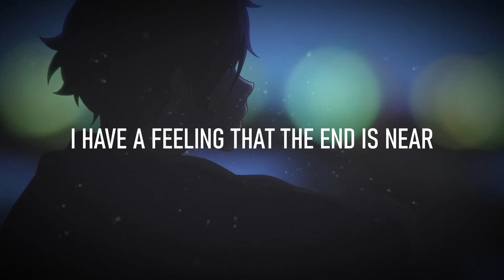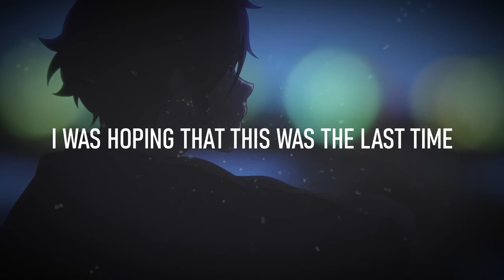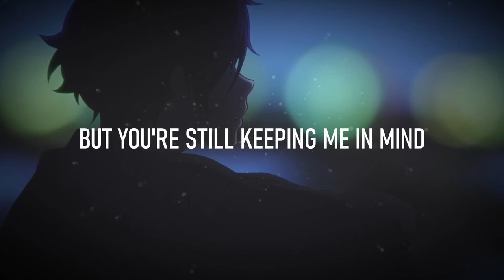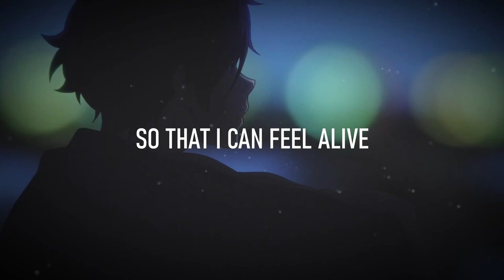Gxlke - Drive (Prod. Jolst X Irby) 🎶 [LYRICS | BASS BOOSTED]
❖ Bass boosted version
❖ Genre: Emo Rap/Trap

📃 LYRICS 📃
Miami’s washed me up
I had lived there 27 years
I thought I built this up
but I always lived my life with fear
I’m always so worked up
I have a feeling that the end is near
I’m not okay, my dear
put the car In gear and

Drive
so that I can feel alive
I’m bleeding through my paper skin
I’m shattered and I’m wearing thin

we hit each other up from time to time
tell each other I love you, yeah, it’s fine
you’re with him now
so fuck me up, give me drugs and give me medicine to sleep tonight

this pressure’s building up all of this tension
got my heart bleeding, needing intervention
in my mentions only looking for attention
break my chains, set me free, let me ride and put my car in gear and

fuck I think I need to go for another drive
I was hoping that this was the last time
but you’re still keeping me in mind

Ocala called again
so I moved up thinking that I would change
I left you far behind always regret that now I drown in shame
you gave up on me
I’m begging on my knees
please i just need some peace
I’m trying to believe
that you would come back to me
baby just tell me that you’ll never leave
take a couple pills to relax just so I can breathe
I’m never finding answers in these drugs so I write these songs that I sing

you left me now
god I feel so left out
I just hope you stick around
so that I can go and find out
If he gives you everything
I couldn’t imma stress out
cause I failed at loving you

and now I’m just a burnout

yeah I’m just a burnout
a motherfuckin let down
I’m trynna shut down
baby shut my lights out
Bring the knife out
yea I’m gone now
when I think of suicide I always put the car in gear and